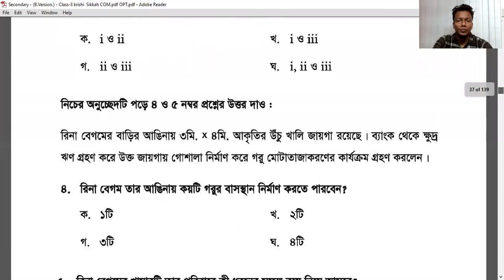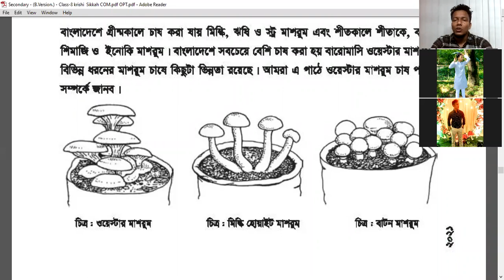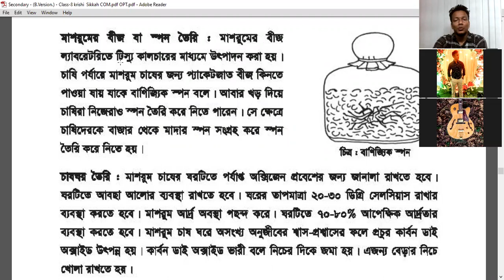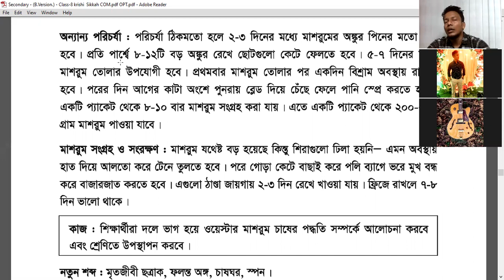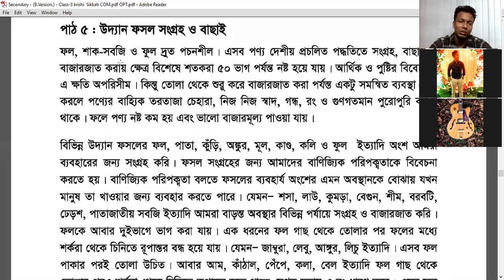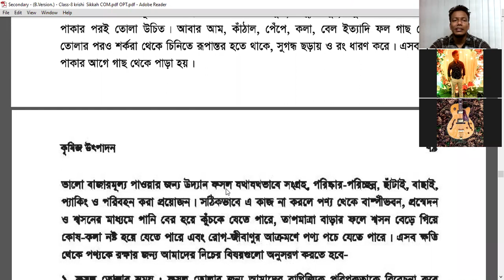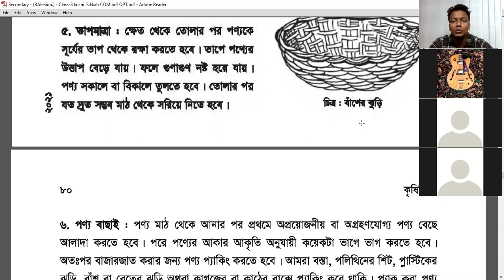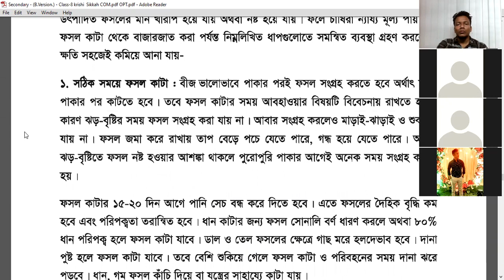মাশরুম চাষ পদ্ধতি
শ্রেণী : ৮ম
বিষয় : কৃষি শিক্ষা
অধ্যায় : ৫ম
পাঠ : ০৩, ০৪